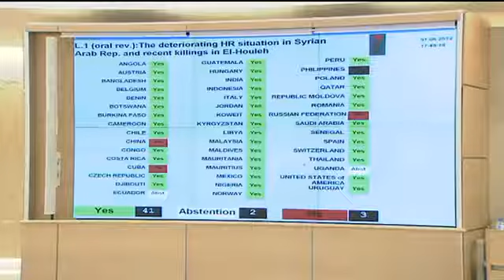WORLDMAGNUM: SYRIA: KILLINGS "CONDEMNED" by UN HUMAN RIGHTS COUNCIL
MaximsNewsNetwork ) UNTV: 01 June, 2012, United Nations Human Rights Council: UNHRC: Geneva, Switzerland -- The United Nations Human Rights Council (UNHRC) in Geneva held a special session today on the deteriorating human rights situation in Syria and the killings in El-Houleh; the UN Human Rights Council "condemned" Syrian use of force and all human rights violations and called on Syrian authorities to put an immediate end to all violence against the Syrian people.

The draft resolution was adopted by 41 votes to three, with two abstentions.

Qatar, who spoke on behalf of 60 co-sponsors, had hoped that the resolution would be adopted by consensus, sending "a strong signal about where the international community stood against the Syrian authorities disregard for human rights and human life."

Russia, China and Cuba voted against the resolution saying that it would exacerbate the situation in Syria and could destabilize the region.

The Special Session had been called to discuss the deteriorating human rights situation in Syria and the killings in El-Houleh last weekend.

This is the Rights Council's fourth Special Session on Syria and it was requested by Qatar, Turkey, the United States, Saudi Arabia, Kuwait, Denmark and the European Union.

(UNITED NATIONS HUMAN RIGHTS COUNCIL: UNHRC )

(UNITED NATIONS TELEVISION: UNTV & CH UNTV, Geneva, Switzerland )

(UNITED NATIONS SUPEVISION MISSION in SYRIA: UNSMIS )

Internationally Accredited News Journalists and members of the United Nations Correspondence Association (UNCA)